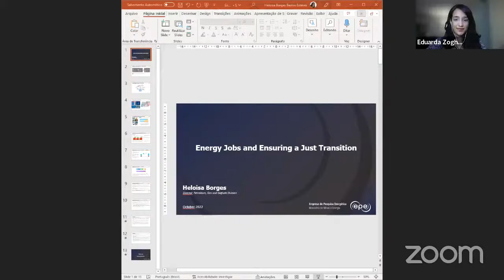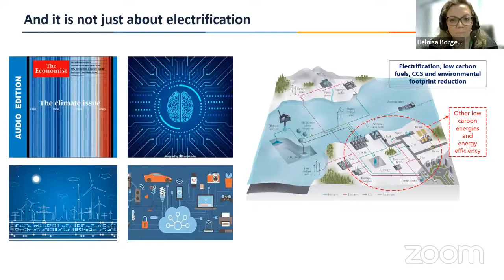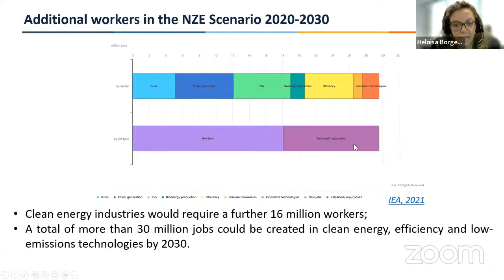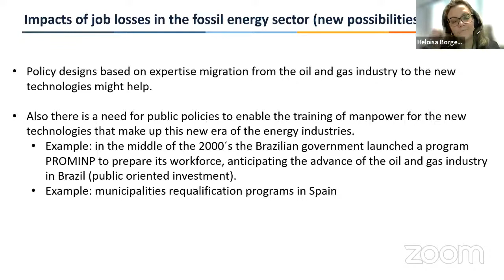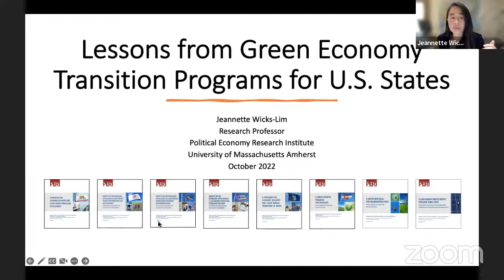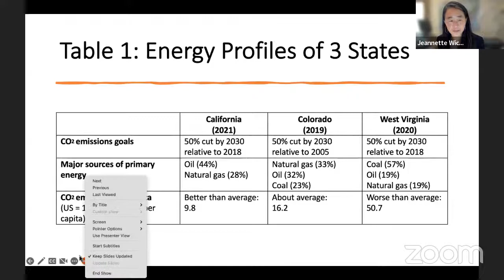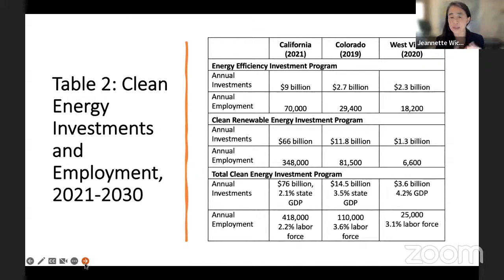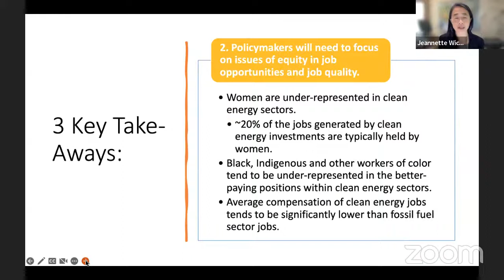Energy Jobs and Ensuring a Just Transition | Collaboratory: Pathways to Decarbonization in Practice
Columbia Collaboratory: Pathways to Decarbonization in Practice

Global Seminar #2: “Energy Jobs and Ensuring a Just Transition”
Wednesday, October 5; 10:00 AM - 11:30 AM (UTC-4)

Achieving zero carbon will initiate major changes throughout the U.S. and other countries' economies. Large-scale job creation will not necessarily result in all good-quality jobs or accessibility to all population cohorts. The transition away from the fossil fuel-dominant energy system will also entail job losses. It will produce hardships for communities whose well-being is currently dependent on fossil fuel industries. These negatively impacted workers and communities will require significant transitional support. This session will explore options to support a just transition, and attempt to answer difficult questions about tradeoffs.